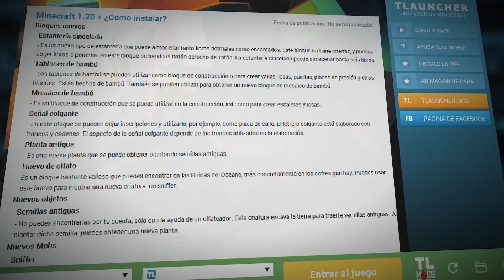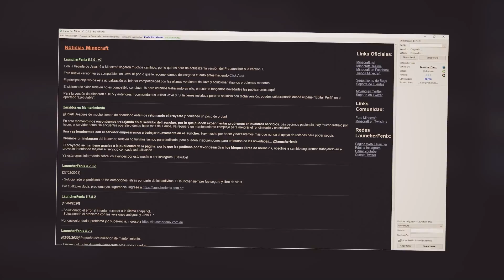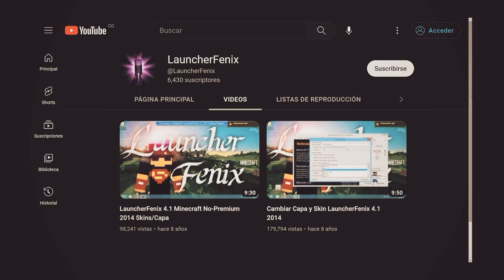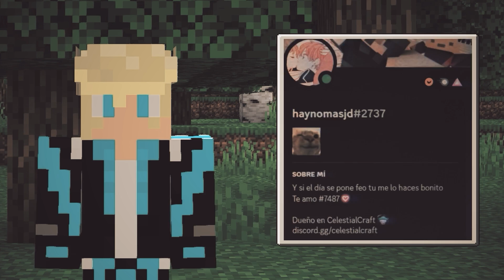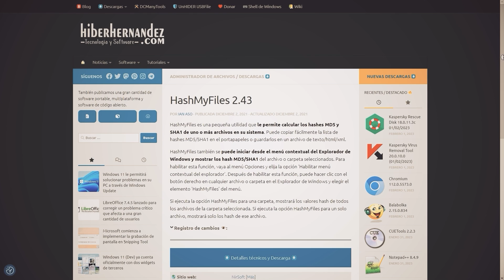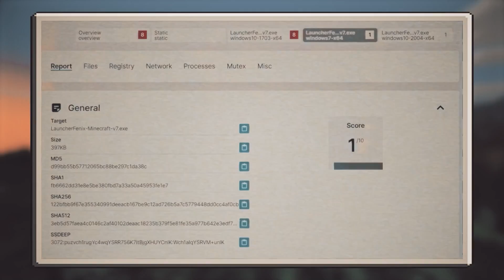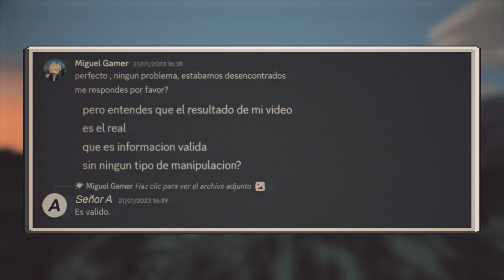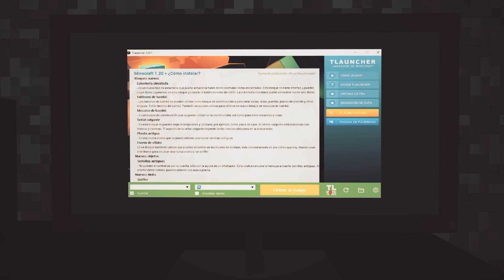LAUNCHER FENIX 👉 Su TURBIA historia y el 🚨 PELIGRO 🚨 del lanzador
Launcher Fénix tiene una historia rara y un gran peligro por no tener soporte en este video sabrás toda la verdad sobre Fénix.

(Entra en la sección PRUEBAS)